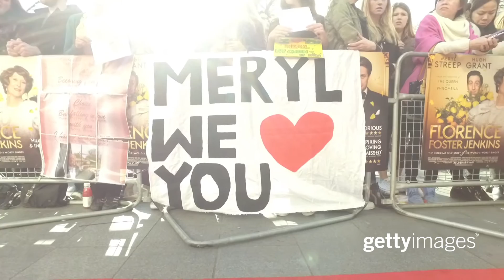Meryl Streep & Hugh Grant on the Red Carpet for 'Florence Foster Jenkins' UK Premiere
Meryl Streep, Hugh Grant, Rebecca Ferguson and Simon Helberg on the Red Carpet for 'Florence Foster Jenkins' UK Premiere